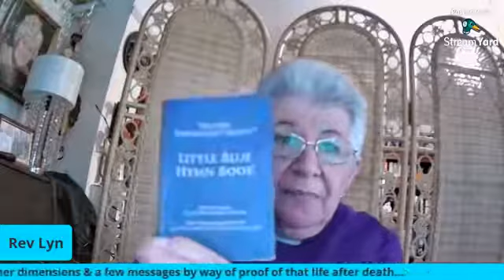Rev Lyn says we're surrounded by spirit giving a demonstration of spirit communication to prove it.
A down to earth chat about spirit and spiritual stuff with a few messages afterwards.